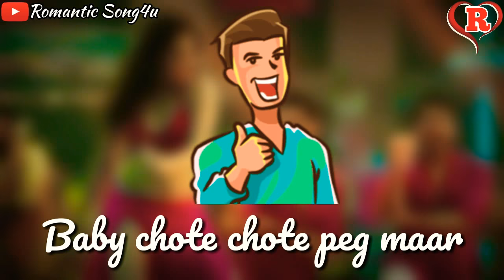Chhote Chhote Peg Whatsapp Status Video | Yo Yo Honey Singh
Pila de deewani main hoon jiski
I’m a bad girl, I like Whisky

Jab mujhko chadh jaati toh
Nashe mein ho jaati main risky

Oh chal kudiye ni chal ho taiyar
Desi daaru, English bar

Chhote chhote peg maar
Baby chote chote peg maar
Baby chote…

Singers: Yo Yo Honey Singh, Neha Kakkar, Navraj Hans
Music & Lyrics: Yo! Yo! Honey Singh
Music Label: T-Series